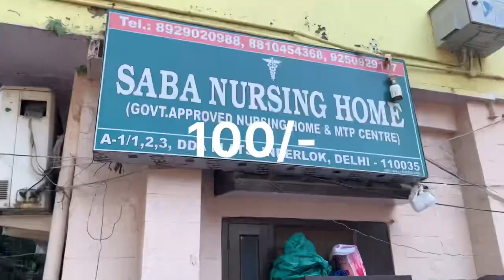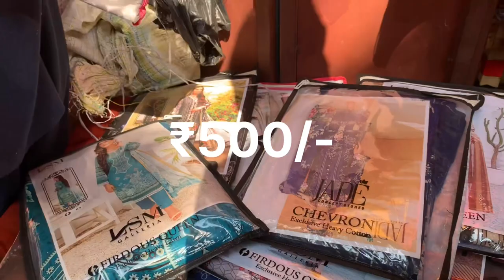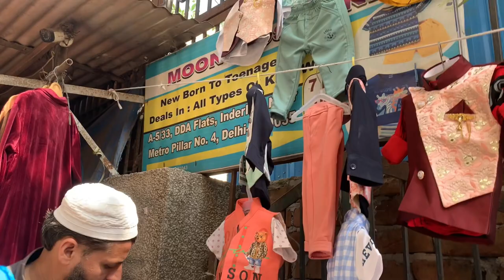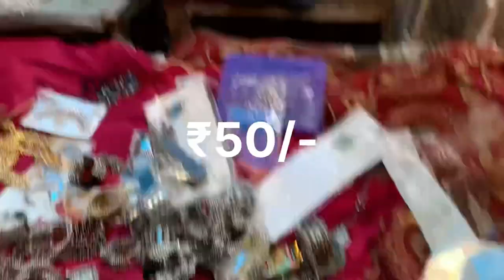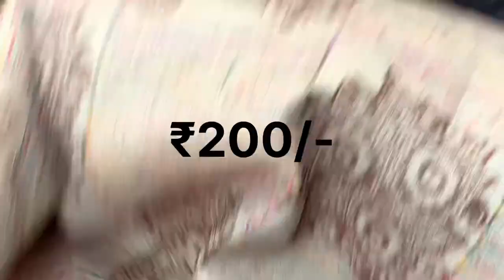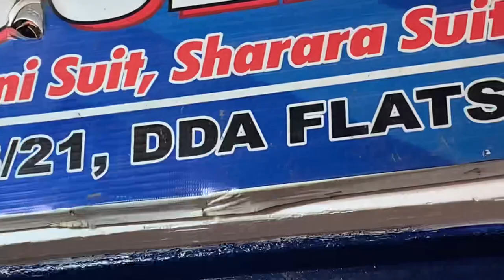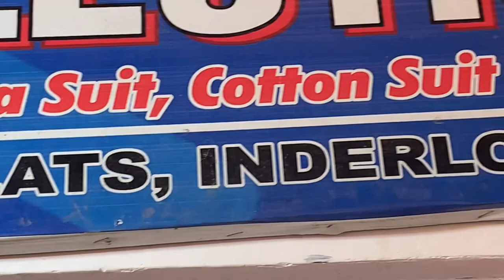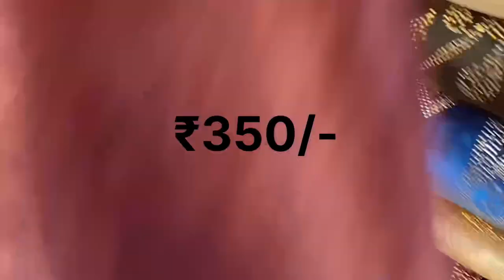आज मिलेगा सुपर से भी ऊपर वाला कलेक्शन |Indarlok Markit में चलो चले वीरवार बाज़ार